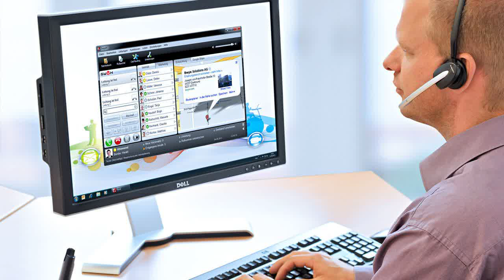voip fax adapter